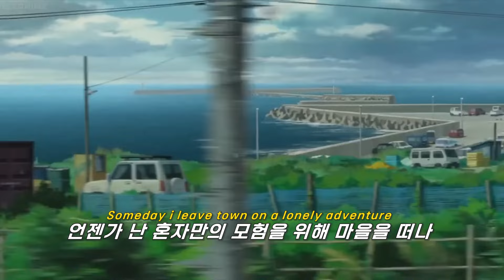🌠이제껏 느껴보지 못했던 감성🌠: powfu - abandoned house (2023) [가사해석/번역/자막]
🎥: 추억의 마니(When Marnie Was There, 2014)

Powfu 의 노래를 더 듣고 싶다면?

캐나다 벤쿠버 출신의 뮤지션 Powfu입니다. 그의 음악은 대부분 이별의 비통함이나 우울함의 극치 같은 주제를 보여주고 있어요.
2017년 사운드클라우드에 "Pocket Change" 를 업로드하며 자신의 이름을 알렸죠. 그 후 자신의 투고한 곡 중 최고로 뽑히는 “I Could Never Be Loved” 와 메가히트를 친 "Deathbed", 그리고 팝 아티스트 Ouse의 최고 히트곡 "Lovemark" 의 피처링 등, 많은 히트곡을 양산하면서 인지도 있는 뮤지션으로 성장하고 있어요.

abandoned house는 powfu 특유의 몽환적이면서도 씁쓸한 분위기에 심취되는 곡이에요. 쓸쓸한 감성에 매료될 수 밖에 없더라구요.

새벽에 듣기 정말 좋은 곡이라고 생각해요 ㅎㅎ